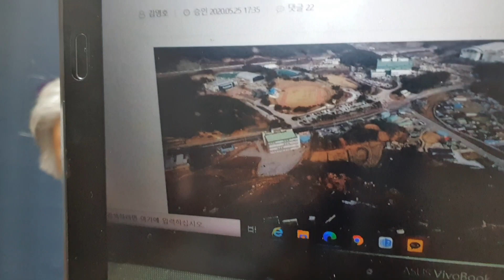[성창경TV] 의사도 운동권 추천으로? 의대 교수도 가운벗는다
의과대학 교수들도 불공정에 반발해서 8월 31일부터 파업에 참여한다고 밝혔다. 이 엄중한 시점에 왜 공공의과대학 정책을 내 놓아 이런 파문을 일으키는 것일까?